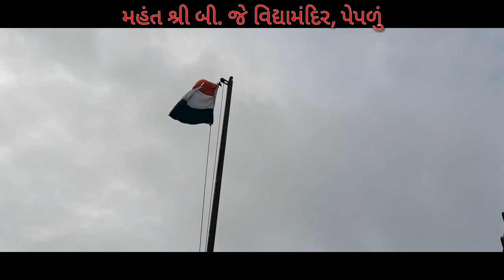15 August Mahant Shree b.j.vidhyamandir